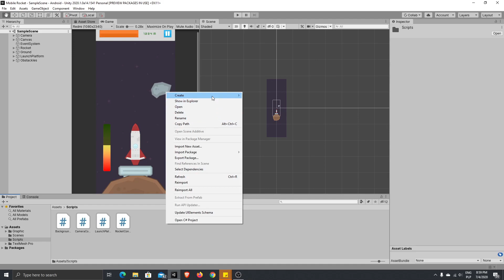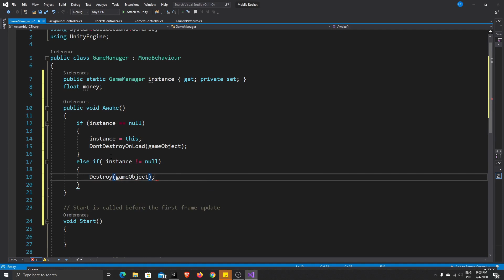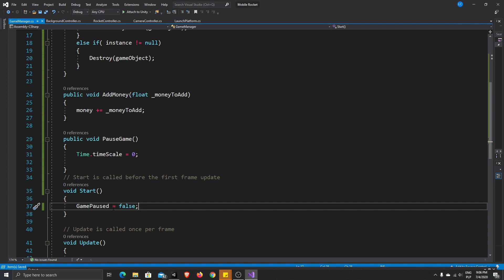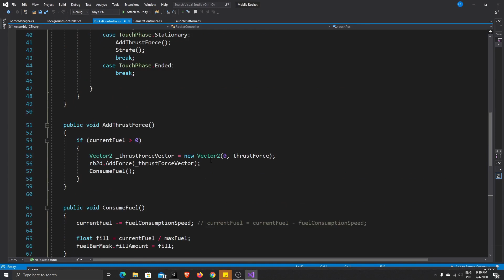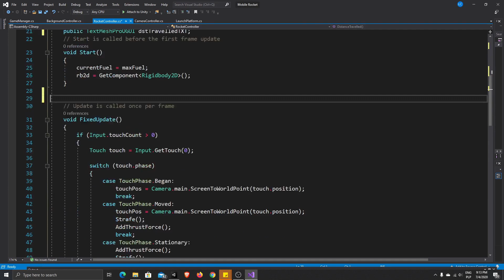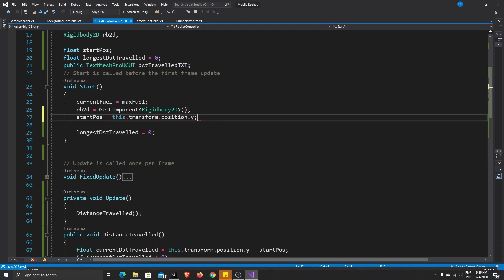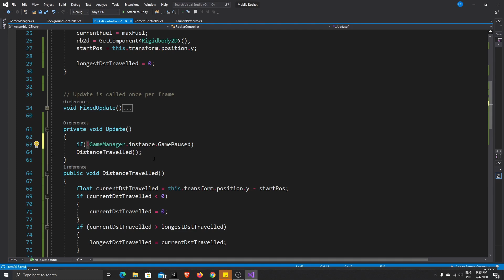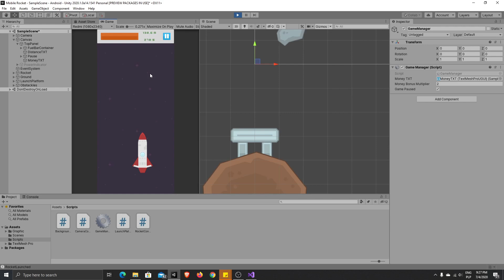Unity Mobile Game Tutorial - part 06 - Singleton Pattern & Scores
Hi, in this tutorial i will explain you how to create  Game Manager using sinlgeton pattern, and how to calculate distance travelled by our rocket.